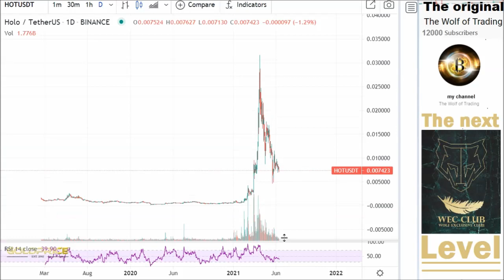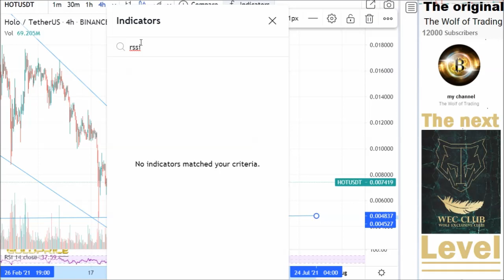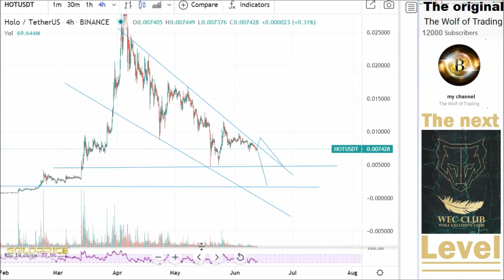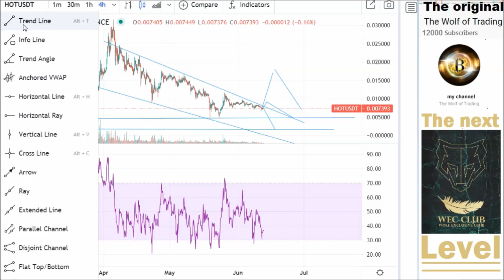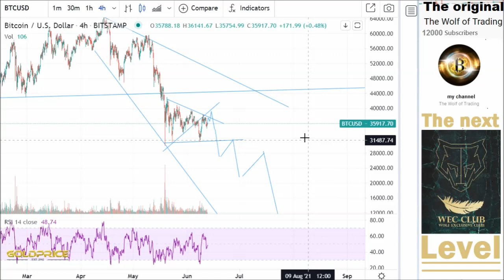Holo (HOT) Analysis & Price Prediction - Holo HOLDERS MUST WATCH Best Crypto 2021